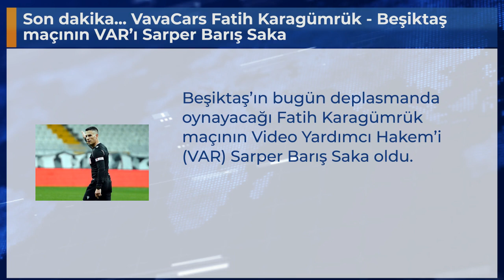Son dakika... VavaCars Fatih Karagümrük - Beşiktaş maçının VAR’ı Sarper Barış Saka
Beşiktaş’ın bugün deplasmanda oynayacağı Fatih Karagümrük maçının Video Yardımcı Hakem’i (VAR) Sarper Barış Saka oldu.